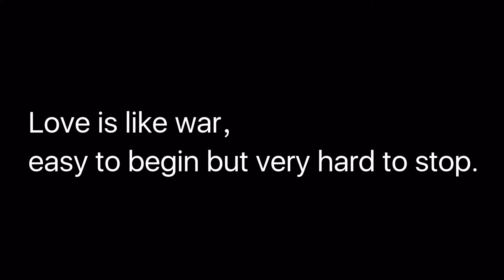Heart Shape Cowboy 925 Sterling Silver Men And Women's Necklace